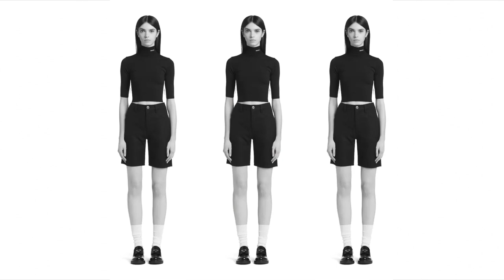[FREE] SAD IN$AZY "PRADA 5" | Fashion Show | *Pradacore* | 3/4 | TYPE BEAT (Prod. By In$azy)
Available for profit $OON (':
slow r&b type beat,
free r&b type beat,
90s r&b type beat,

type beat pop smoke,
type beat piano,
type beat pierre bourne,
insazy, in$azy, in$asy, insanzy, in$nazy, ina$zy, insazey, insasy, inzazey, inzasy, in$azey,